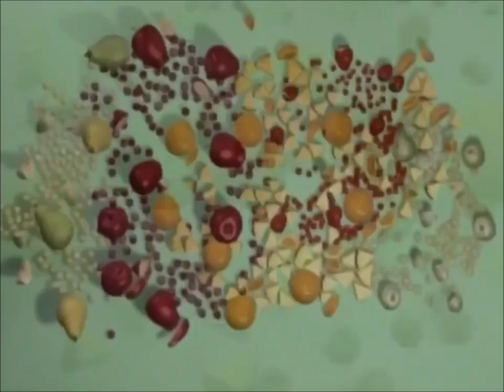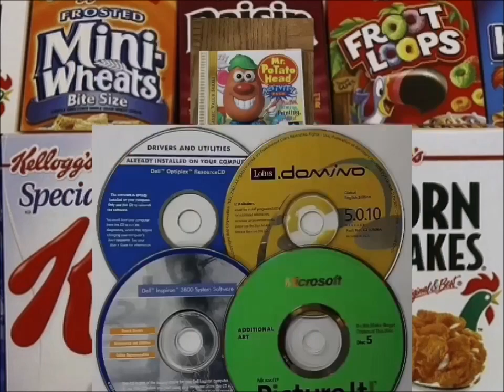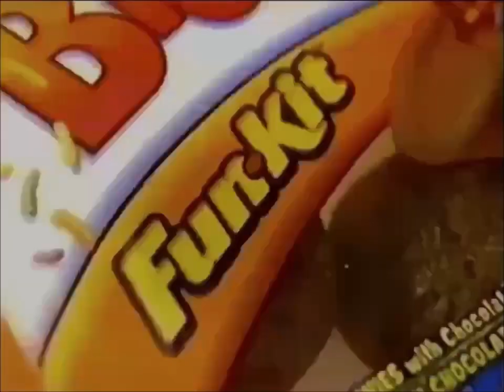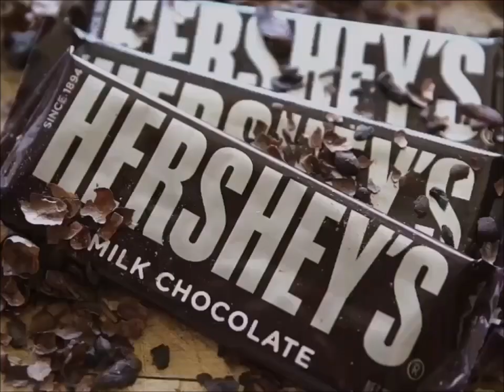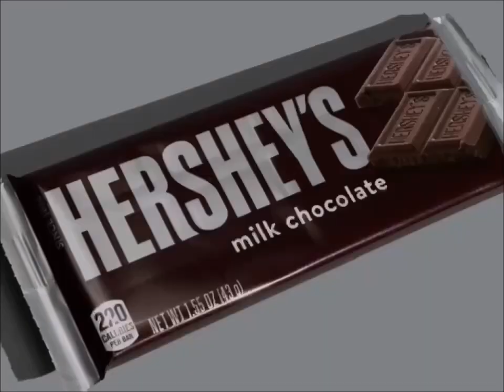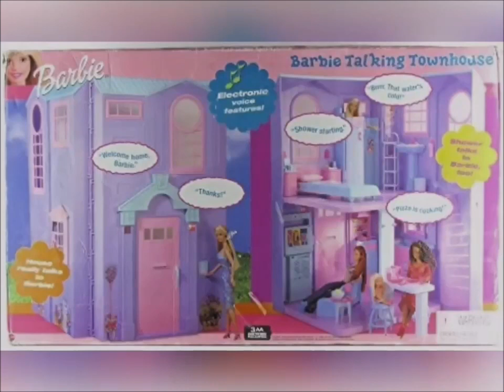OMNI TV Alliance Atlantis PBS Kids Funding WNED & YTV Dragon Ball Z Commercial Breaks 2023 & 2024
Date June, 25, 2023 & January, 1, 2024
TV Shows
Arthur
Sesame Street